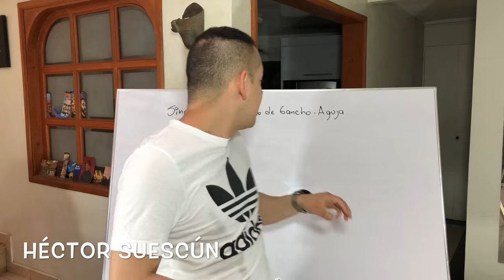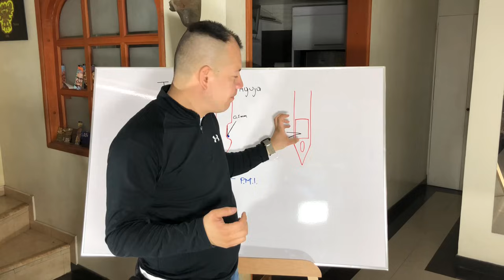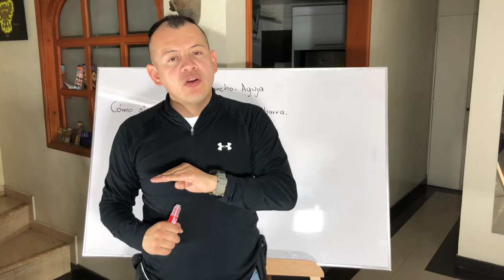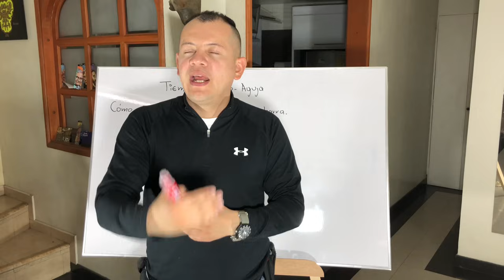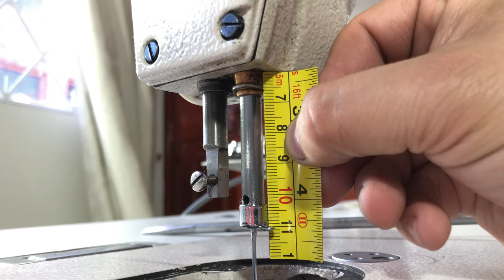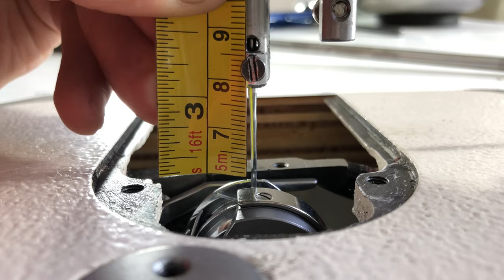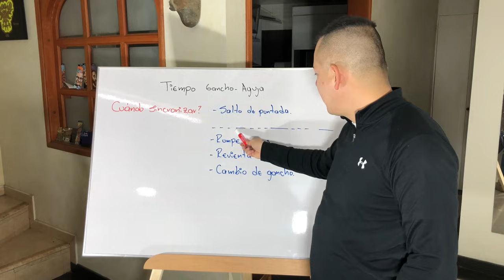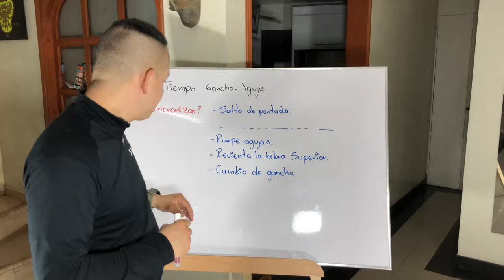Cómo Sincronizar (Ajustar) el tiempo del Gancho | Máquina Plana | Profe Suescún | 4K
En este video te enseño a sincronizar el tiempo del Gancho de una máquina plana de 1 aguja.
Este video hace parte de la serie "Sincronización de máquina plana".